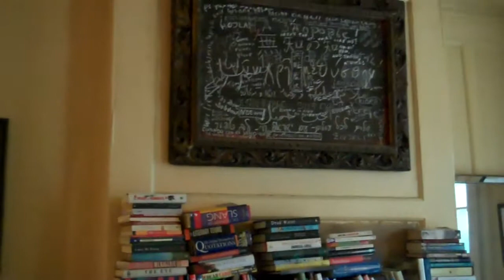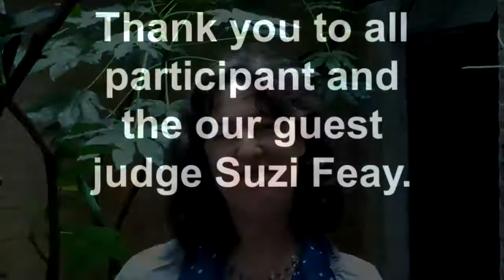Peirene's Summer 2011 story writing competition